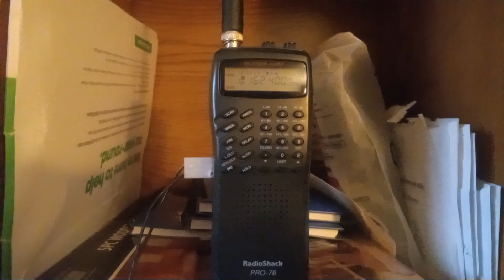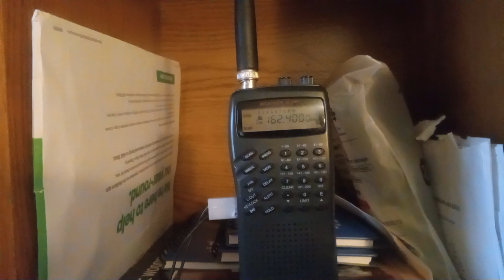severe thunderstorm warning